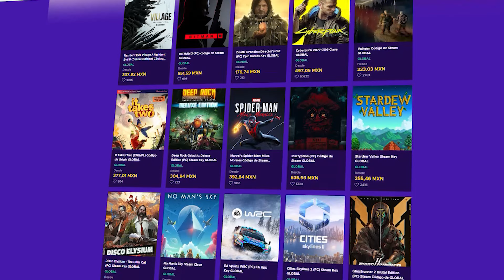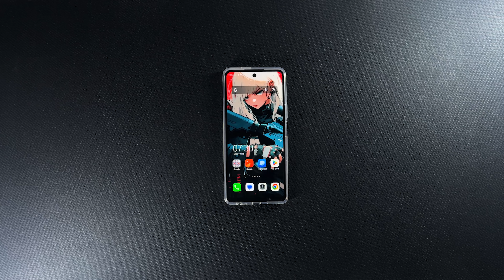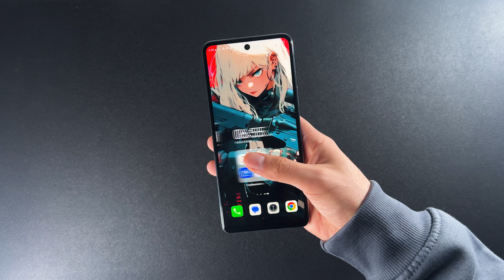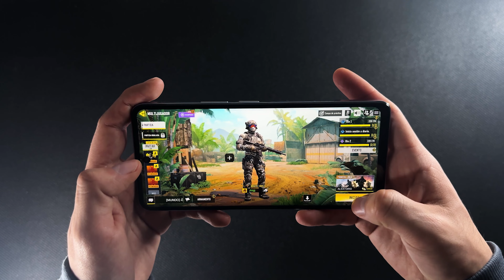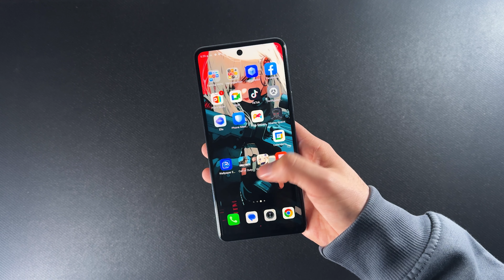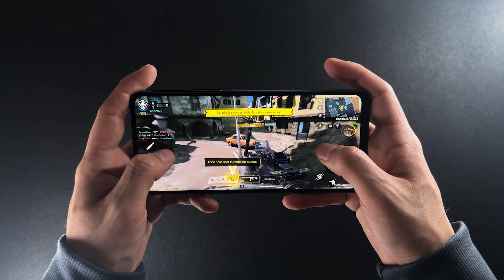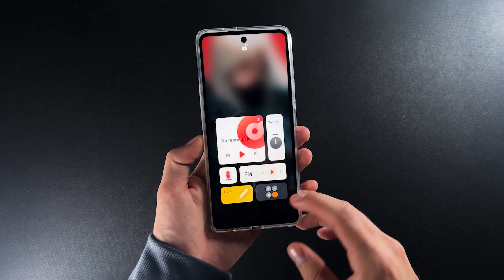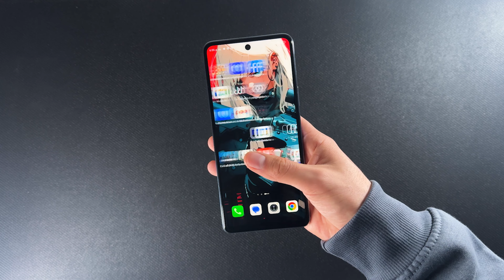El mejor Celular Gamer "BARATO" para 2024 (calidad precio)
El día de hoy estaremos haciendo review a uno de los celulares que promete brindarnos una buena experiencia en videojuegos a un bajo precio por lo que podría ser el celular gamer más barato de este año.

¡Compra Juegos esta Navidad a un súper precio! 🥳🎄
Usa el código "MERRYGAMER" y recibe un 15% de cashback en tu compra.